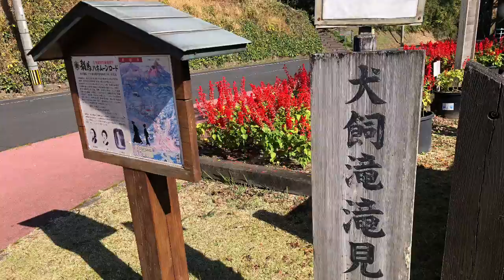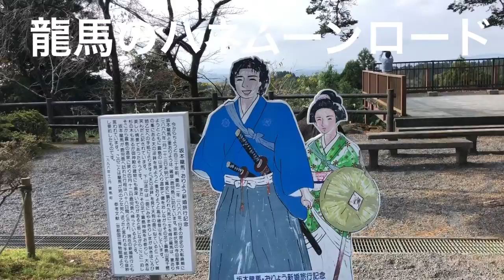【龍馬のハネムーンロード 犬飼の滝2020】Ryoumas Honeymoon Road Inukai Falls /Japan 思い出コレクション 想い出セレクション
坂本龍馬とお龍のハネムーンロード　犬飼の滝に行った。
滝壺の近くから見れた。
階段で降りたが、登るのがたいへんだった。
龍馬はどの位置でみたのかな？